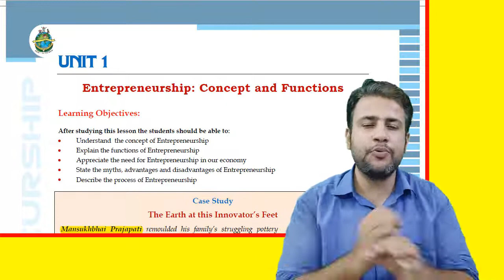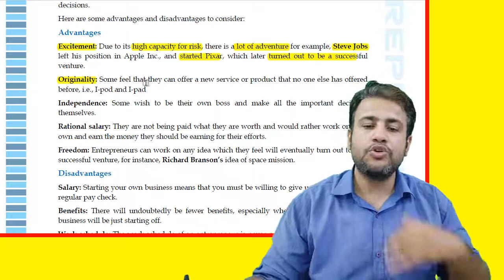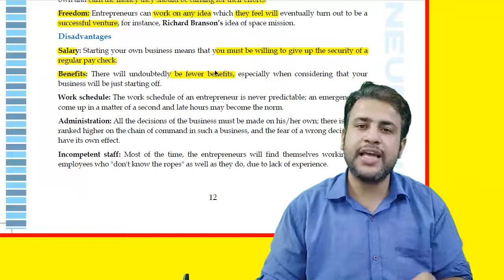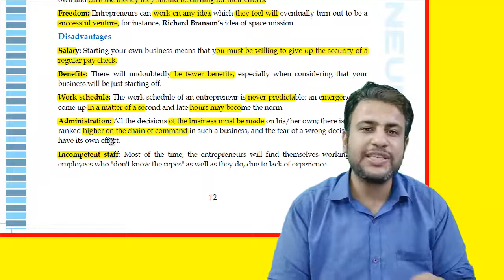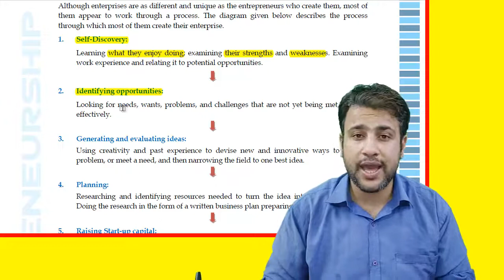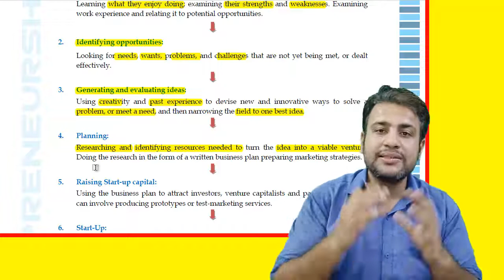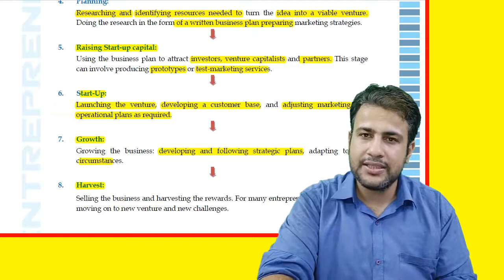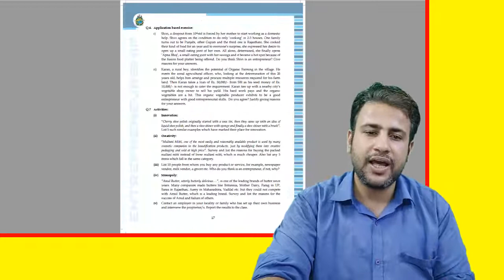Entrepreneurship Concept and Functions | Class 11 | Chapter 1 | Part 5 | Process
Entrepreneurship Concept and Functions | Class 11 | Entrepreneurship | Chapter 1 | Part 5 | Advantages, Disadvantages and Process of Entrepreneurship

Topics Covered:
1. Advantages of Entrepreneurship
2. Disadvantages of Entrepreneurship
3. Process of Entrepreneurship